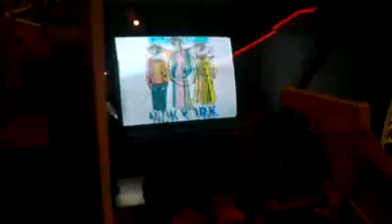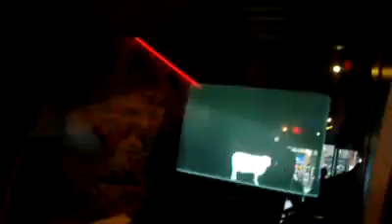Deluxx Fluxx Arcade NYC